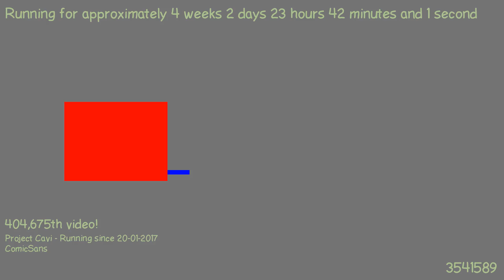1487627181 - Webdriver Cavi - F_0